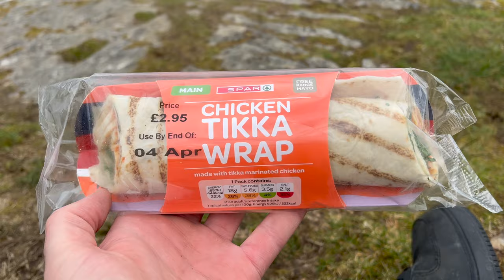Lake District Fly Fishing - DREAM FISH from Otter Tarn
Fly fishing for trout at Otter tarn (Bigland) in the Lake district. This is my first fly fishing trip in ages, and it ended up being much more successful than i thought it was going to be. I even ended up catching a rare fish i've been after for a long time. This is a species i've travelled quite a long way a few times to try and catch, but never made it so I was over the moon when one surprised me today.